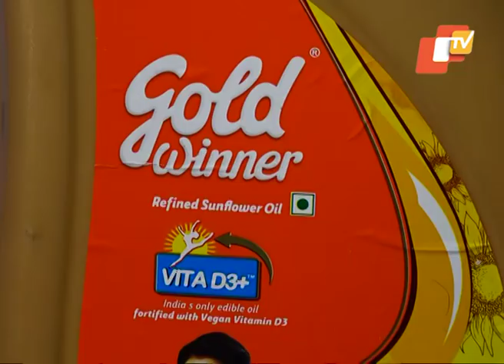Taste Of Odisha | ଜାଣନ୍ତୁ କେମିତି ବନେଇବେ ଅଣ୍ଡା ପୁର ଦିଆ ଟମାଟୋ କସା - Odia Cuisine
This show brings Odia food and cuisine to the limelight. The anchor travels to different households to get a taste of authentic, homemade food and sometimes to famous locations to try out the most famous dish they have. This show satiates your taste buds while keeping your feet tightly onto the humble roots os Odia cuisine.